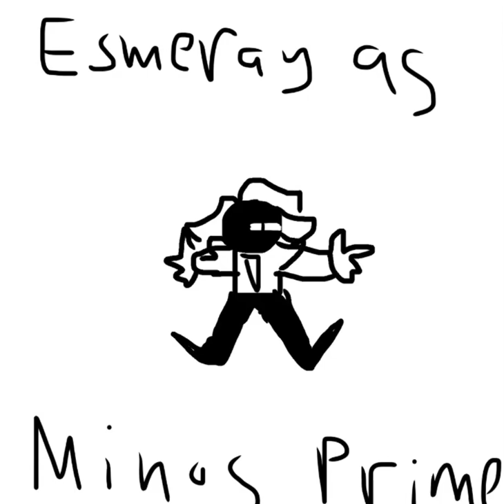Esmeray as Minos Prime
one of my ocs kinda looks like he’d have minos prime lines, so here’s some lazy drawings to represent it